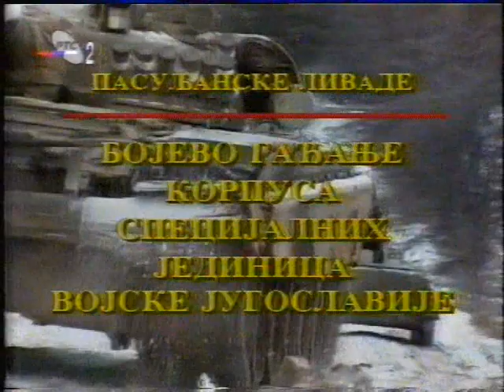Вежба 1. оклопне бригаде